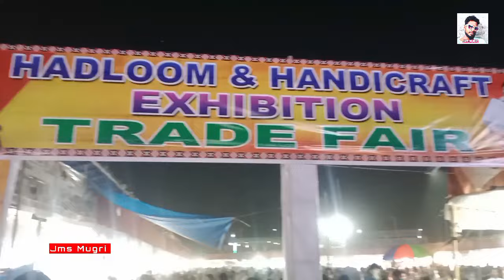Balangir ||🔥shital sashti || 🤔Minabazaar ||🤯looking || vlog star hero ||😎Jms Daa Vlog